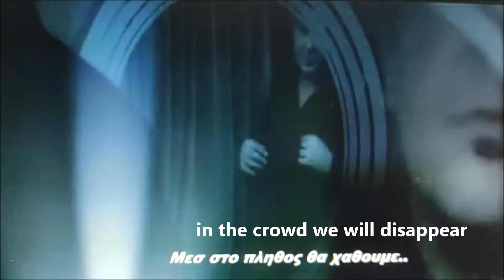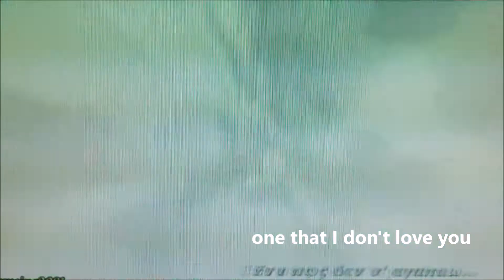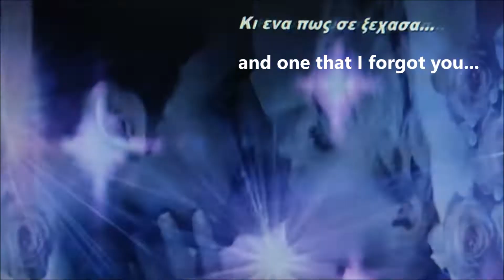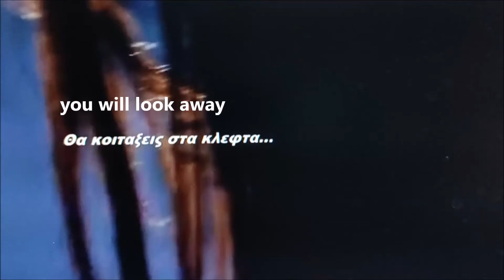ΔΥΟ ΨΕΜΑΤΑ (TWO LIES) - Αντώνης Ρέμος (Cover by Dimis A. T.)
Δείτε όλα τα βίντεο εδώ: See all my music videos

Τα δικαιώματα του τραγουδιού, αλλά και των εικόνων που συνοδεύουν το βίντεο, ανήκουν στους νόμιμους δημιουργούς τους.
Δεν προβλέπεται παραβίαση πνευματικής ιδιοκτησίας.  O σκοπός αυτής της μεταφόρτωσης είναι η απόλαυση των θεατών και όχι η χρηματική απολαβή.

  Lyrics   :  Vassilis Gianopoulos
  Singer  :  Antonis Remos

Ο Αντώνης Ρέμος (πραγματικό όνομα: Αντώνιος Πασχαλίδης) (Ντίσελντορφ, 19 Ιουνίου 1970) είναι Έλληνας τραγουδιστής.
Όλοι του οι δίσκοι έχουν γίνει πολλαπλά πλατινένιοι και θεωρείται ένας από τους εμπορικότερους τραγουδιστές της ελληνικής μουσικής βιομηχανίας.
Antonis Remos (Greek: Αντώνης Ρέμος, pronounced [anˈdoniz ˈremos]; born Antonios Paschalidis, Greek: Αντώνιος Πασχαλίδης; 19 June 1970) is a Greek singer.
All his records have gone multi-platinum and he is considered one of the most commercial singers in the Greek music industry.